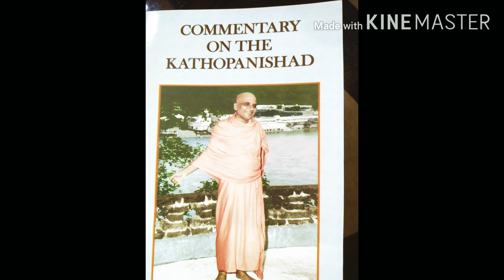ഹിമാലയൻ യാത്ര.. യോഗ വേദാന്ത പഠനത്തിനായ്..(Journey to Himalayas for Yoga& Vedanta studies).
Journey to Himalayas for Yoga &Vedantha studies. It was an amazing journey to Rishikesh the world yoga capital. Actually we are lucky study great Sivananda ashram at Utharagand.